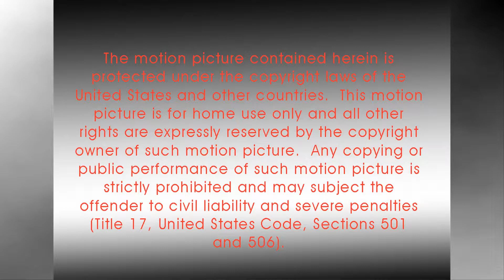231 W Brow Oval Virtual Tour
Welcome to 231 West Brow Oval, a custom 6 bedroom, 5.5 bath home situated on approximately 3.79+/- acres on the western brow of Lookout Mountain, TN. Upon entering the home, you will immediately think ''this is an architectural and design masterpiece'' with its soaring vaulted ceilings, amazing wood beams and trim details, gleaming Cherry hardwoods, beautiful surfaces and fixtures, open floor plan and fabulous outdoor living spaces with scenic brow views. Already a fantastic home for all ages, the sellers have recently made some wonderful changes that will benefit future residents for years to come, such as finishing out a bonus area upstairs, including a playroom, an additional bedroom and a full bath just to name a few. The stunning double door entry into the wide foyer sets the tone of your tour, as you look across the open dining and sitting areas and beyond to the views that are visible from almost every room in the house. To your right is the expansive great room which has a gas fireplace and access to the rear staircase, powder room, main level laundry room and 3 bay garage and is open to the kitchen which has a slate tile floor, granite counter tops, center island with wide breakfast bar, a walk-in pantry and Viking gas cook top with 6 gas burners and a griddle, Viking microwave, Viking built-in refrigerator, Viking double wall ovens and 2 dishwashers. To the left of the foyer, you have French doors leading to the home office, a family room with access to the rear covered patio, and a bedroom suite with a private bath - perfect for guests. You will find the remainder of the sleeping quarters upstairs, as well as 2 loft areas, a laundry closet and the already mentioned new bonus room. The master suite is a retreat unto itself and has a vaulted and beamed ceiling, gas fireplace and access to the rear covered composite deck. The sellers recently opened up the master bath which has a dual vanity with make-up seating, soaking tub, separate shower with tile and glass and 2 shower heads and a nice walk-in closet separated into his and her spaces. A small bedroom just off of the master makes the perfect nursery, additional office or exercise room. There are 2 additional bedrooms that are adjoined by a walk-through closet with organizer system, each with their own private baths, small loft area and access to the rear deck. The 6th bedroom is in the new bonus area and shares access to a full bath with the playroom. Some additional improvements include the new front fence, as well as the recently painted exterior, but there is too much to get it all in here, and you need to call for more information and to come see this fantastic house for yourself.